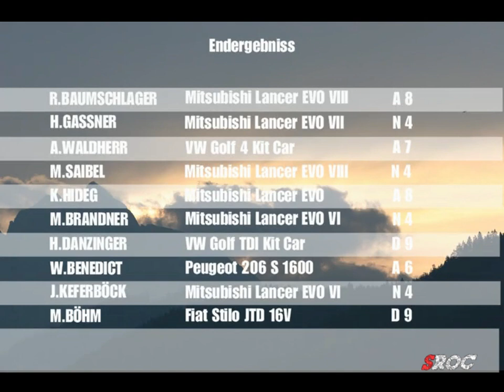ARBÖ Rallye Steiermark 2005 | Teil 3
Heute, der letzte Teil unserer DVD ARBÖ Rallye Steiermark 2005.

Mit Toto Wolff, Raimund Baumschlager, Gerwald Grössing, Hermann Gassner, Karin Thannhäuser, Andreas Waldherr, Franz Wittmann, Michael Brandner, Christian Lippitsch, Hannes Klingler, Hannes Danzinger, Klaus Kral, Thomas Zeltner und vielen weiteren.

Vielen Dank an:
BRR Baumschlager Rallye & Racing GmbH, Gassner Motorsport, Kurt Gutternigg, Freddy Schöpfner, Hartwig Möller

00:00 SP Kaiserau Nord
02:40 Interview Martin Zellhofer
06:43 Interview Hannes Danzinger
07:33 Onboard Hannes Danzinger / Klaus Kral

12:45 Siegerehrung Hannes Danzinger / Klaus Kral
13:03 Siegerehrung Michael Brandner / Kathi Schmidt
15:30 Siegerehrung Andreas Waldherr/ Richard Jeitler
18:24 Siegerehrung Hermann Gassner /Karin Thannhäuser
19:00 Siegerehrung Raimund Baumschlager / Thomas Zeltner

22:01 Endergebnis

Schreib gerne in die Kommentare welche Themen dich noch interessieren.

Und las gerne ein Like da, wenn dir unsere Videos gefallen.

Filmed by:
Christian Schöpfner
with SONY FDR AX700

Edit:
SROC | Six Right Over Crest
with Pinnacle Studio 21